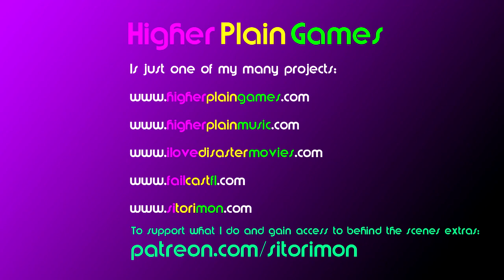Old School Musical: Chicken Republic 09 RIP Headphone users